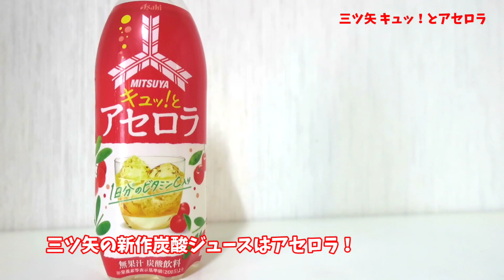夏にぴったり1日分のビタミンCが入った『三ツ矢キュッ！とアセロラ』で甘酸っぱい日々を！幸せの炭酸ジュース 炭酸飲料新商品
気になる新作炭酸ジュースや、また飲みたい懐かしの炭酸ジュースをお届けする、幸せの炭酸ジュース！

今回は『三ツ矢キュッ！とアセロラ』！

1日分のビタミンCが入ったアセロラ炭酸ジュースで、甘酸っぱい夏のひとときを！

アサヒ飲料